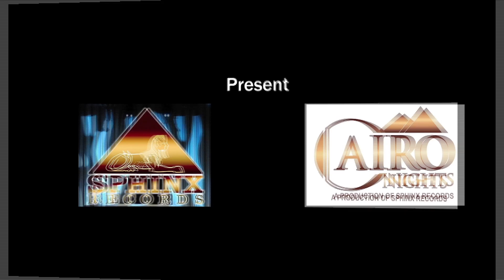Best Egyptian Shaaby songs with Hamada El Lithy-Cairo Nights 6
Vocal: Hamada El Lithy
produced & Copyright: Sphinx Records 2017
Filmed in Cairo ,Egypt, Big Island Hawaii, and Newport Beach California
Dancers: Alla Kushnir
Aziz of Cairo
Njala,Michelle & Stephanie
Nathalie
Alla Kushnir & Aziza video  lips Directed by Camba
all music recorded at Dandon sounds studio in Cairo Egypt, sound Engineer : Shankur
music Arrangements: Doddz
Najla video filmed by R, Gonzalez
Nancy video filmed by NB productions
Special Thanks to Mr Ahmed Khodeir the manger of Aziza of Cairo For his assistant in Aziza Video!!